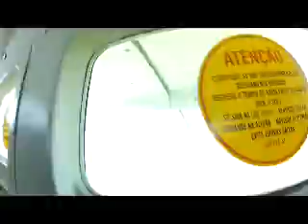Salto de Paraquedas da Loren na Queda Livre Paraquedismo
Data: 05/05/2012
Passageiro: Loren
Instrutor: Hot
Escola: Queda Livre Paraquedismo
Local: Centro Nacional de Paraquedismo em Boituva